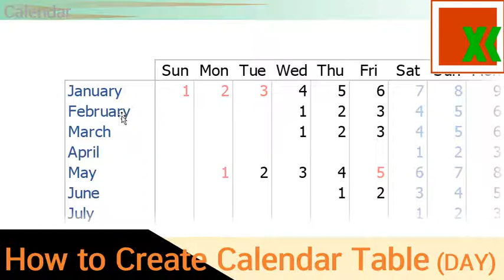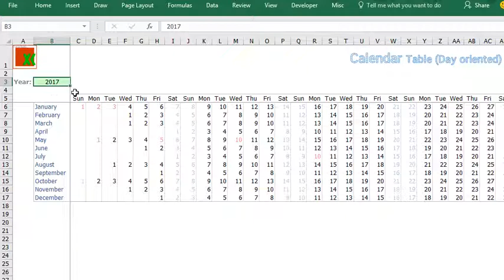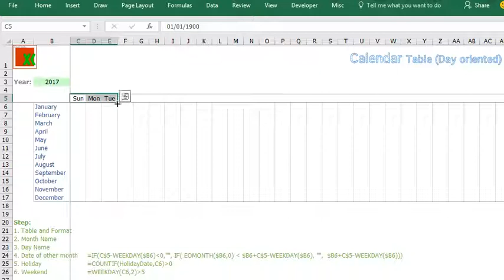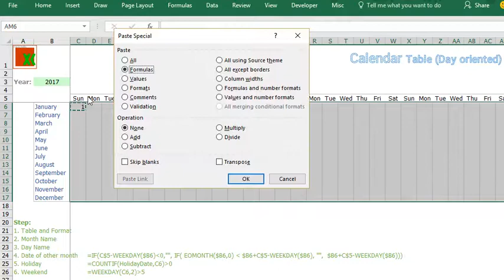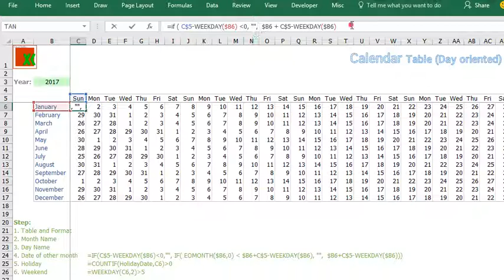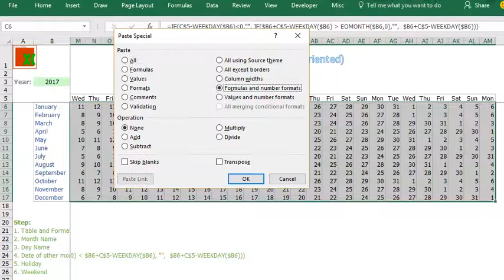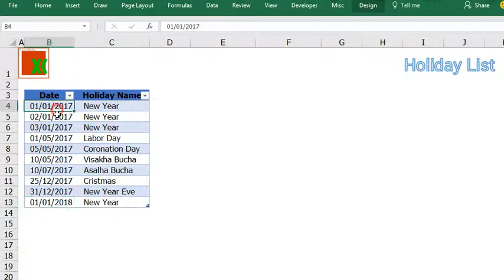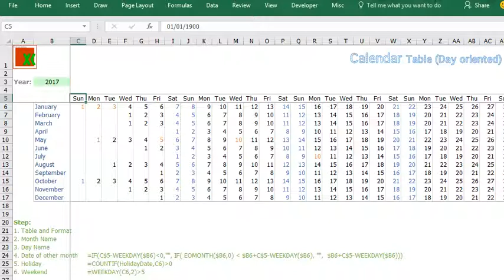Calendar Table #2 (Weekday) /ตารางปฏิทิน -How to Create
How to create Calendar Table (weekday oriented) in Excel
วิธีสร้างตารางปฏิทิน แบบตาราง 1 ปี